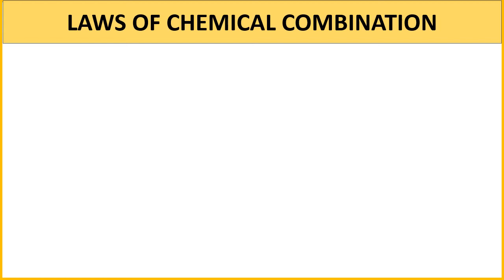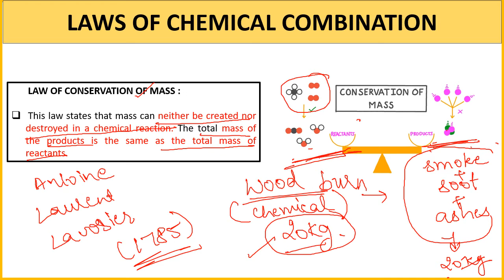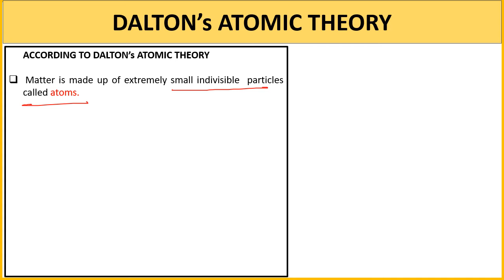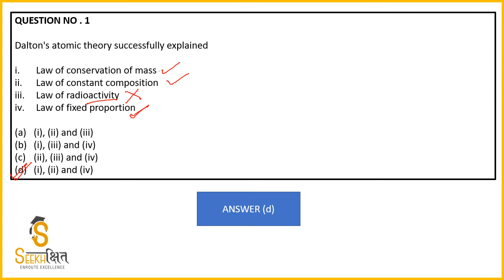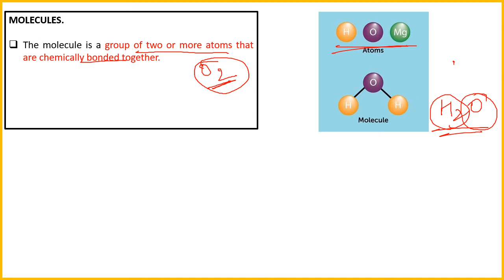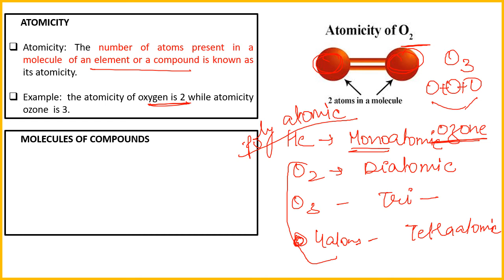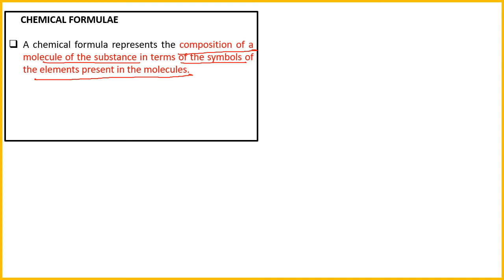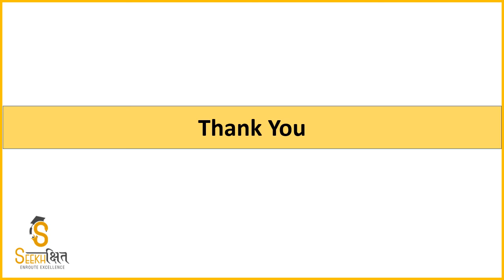Atoms and Molecules | Class 16 | General Sciences | UPSC EPFO 2020 | UPPSC 2020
In this Lecture, the important concept of Atoms and Molecules will be covered.